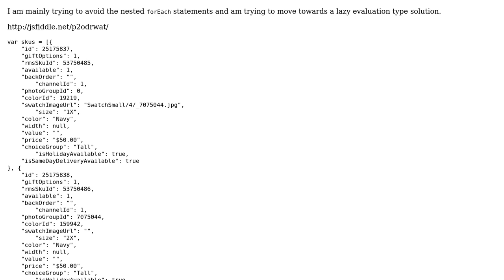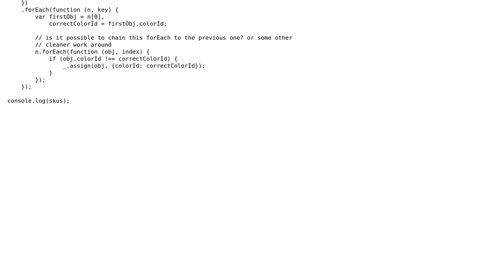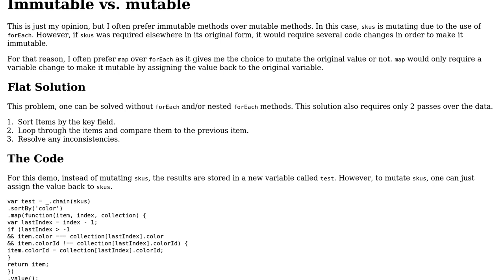Code Review: Lodash chain implementation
With thanks & praise to God, and with thanks to the many people who have made this project possible! | Content (except music & images) licensed under CC BY-SA | Music | Images & others | With thanks to user Pete user Pavlo user iamwhitebox and the Stack Exchange Network Trademarks are property of their respective owners. You are responsible for your own actions.